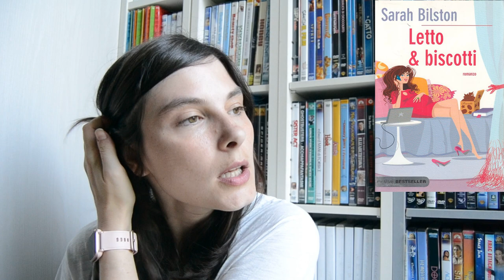Migliori e peggiori libri che ho letto secondo Goodreads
00:00 peggiori letture
08:27 migliori letture

🌷 Il giuramento dell'imperatore

🌷 La bambina e il Puk

🌷 The guardians

🌷 Soleil Blue

🌷 EndLess l'ultimo primo incontro

🌷 La leggenda dei Neder

🌷 S the Reset l'incubo continua

🌷La fine del mondo storto

🌷Un sogno tra i fiocchi di neve

🌷Quando Buddha non era ancora Buddha

🌷La ballata delle prugne secche